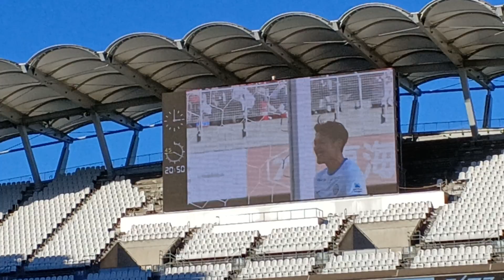鹿島アントラーズレジェンズVSモトフェス立代ゴール